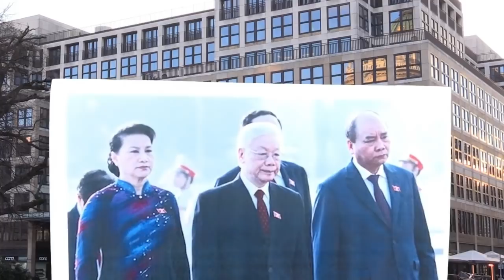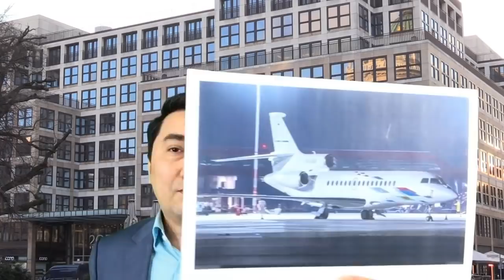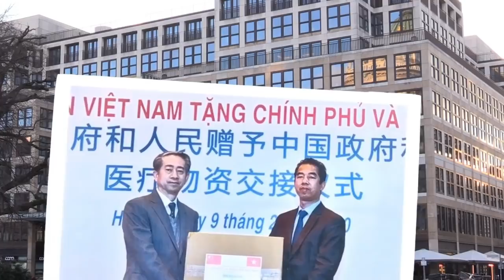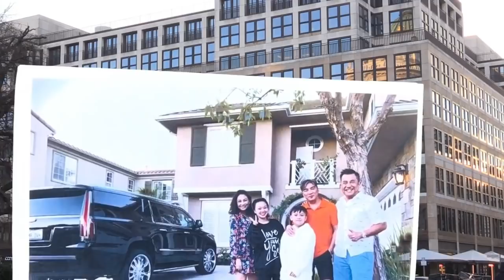“Việt kiều” - bẫy mị dân của ĐCS VN